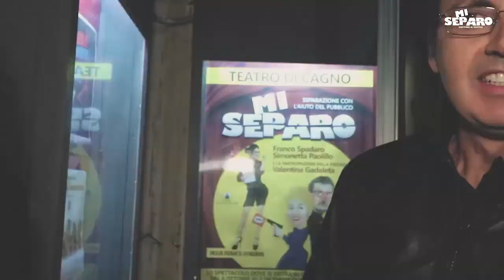Mi separo - Teatro Di Cagno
Mi Separo - Regia Franco SPADARO - Lo Spettacolo dove si entra in coppia e si esce Single - Repliche fino al 9 Dicembre- Ogni Sabato alle 21 e Domenica alle 18 ed alle 21 - Prenotazione Obbligatoria : 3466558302 - Si RIde. di più non possiamo dire.